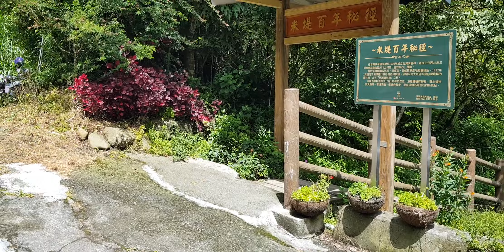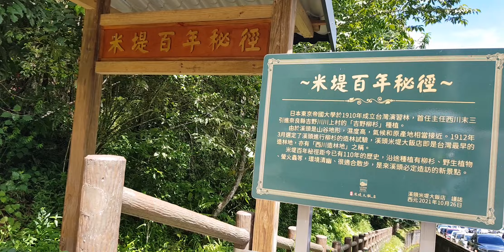溪頭米堤大飯店(2)戶外環境介紹